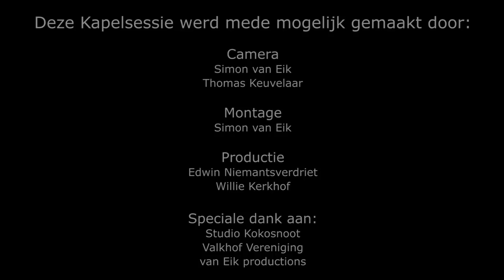Kapelsessie: Mountain States - Jura